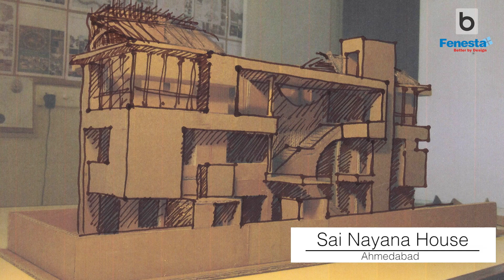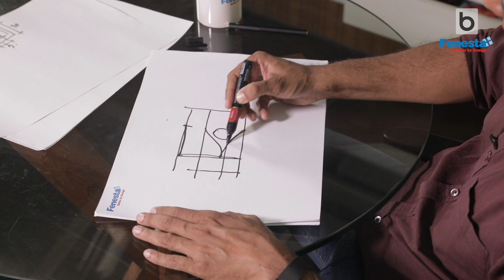Great Facades By Fenesta || Riyaz Tayyibji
Riyaz Tayyibji, Founder of Anthill Design, Ahmedabad, shares his beautiful journey that resulted into the creation of the "Sai Nayana" house in Ahmedabad.
"Since our client's family is an ardent follower of Sri Sathya Sai Baba, the house plan sent to him for approval resulted into the renaming of the house to "Sai Nayana". We were advised to make the house lighter as it goes up and to follow it, we constructed the uppermost level of the house with recycled wood, sourced from Alang, Gujarat.", says Tayyibji. His design stands out and is truly a WorkOfArt as it gives an illusion of a single house which consists of apartments that can be used separately.